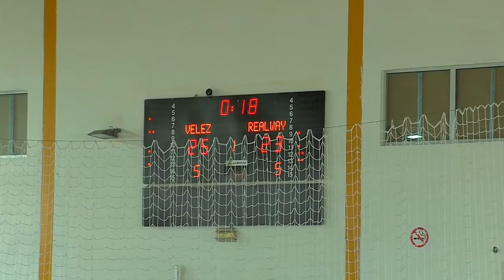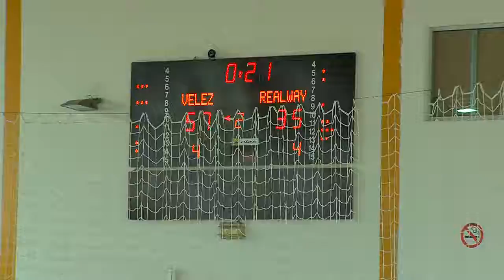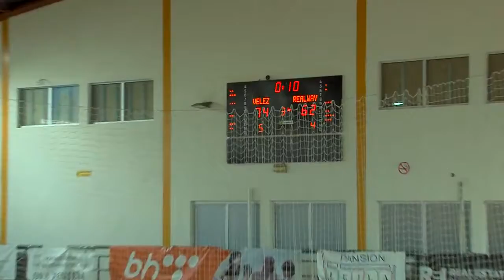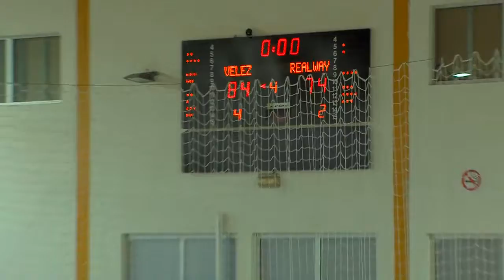KK Velež - KK Realway- A1 Liga KSBIH 14.Kolo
Utakmica odigrana dana:
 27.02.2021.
Dvorana: SD Mostar